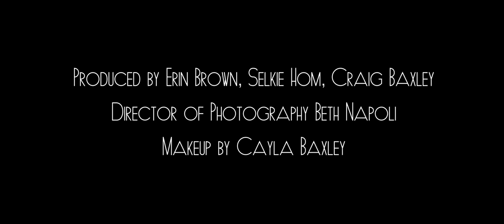VERSATILE ASSASSINS | Once Upon A Dream | Selkie Hom in the Haunted Woods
OFFICIAL SELECTION - Cleveland International Film Festival, Sidewalk Film Festival, Short Sweet Film Festival

Directed by ERIN BROWN THOMAS - erinbrownthomas.com
Silks and Choreography by SELKIE HOM

spec video for Lana Del Rey's "Once Upon a Dream"

Produced by ERIN BROWN, SELKIE HOM, & CRAIG BAXLEY JR.

Director of Photography BETH NAPOLI - bethnapoli.com

Makeup by CAYLA BAXLEY

Additional Crew:
Laura Jansen, Annabel Lee, Chloe Baxley, Cash Baxley, Jake Thomas